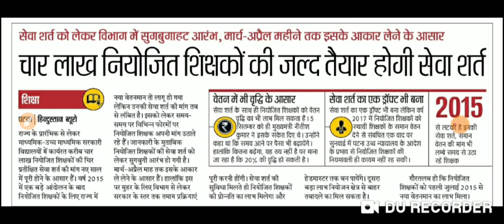खुशखबरी-बिहार में 4 लाख नियोजित शिक्षकों की सेवा शर्तें अप्रैल 2020 तक लागू होने की पुरी संभावना।